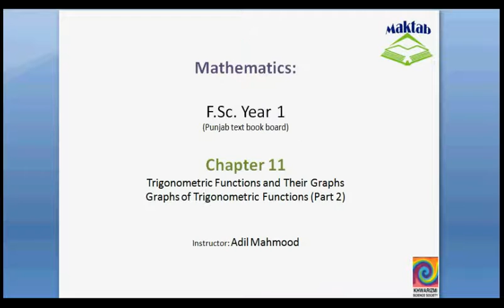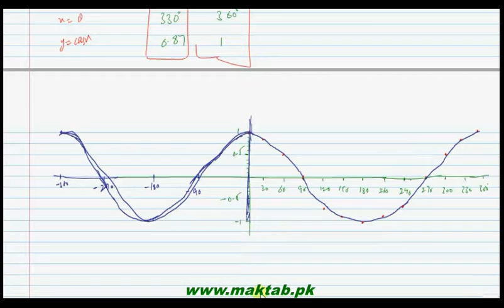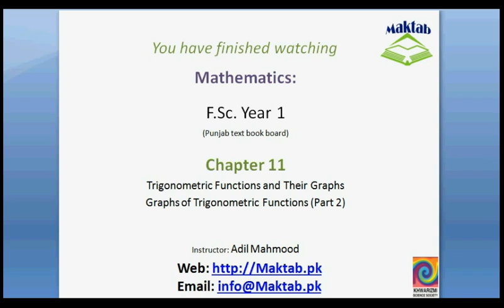FSc Math Book1, Ch 11, LEC 6: Graphs of Consine and Tangent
This video lecture from Trigonometric Identities (F.Sc. first year Mathematics) covers: Find more e-learning material and educational video lectures in Urdu at maktab.pk. These videos are free to use for promotional and commercial purpose by keeping the credits to Maktab.